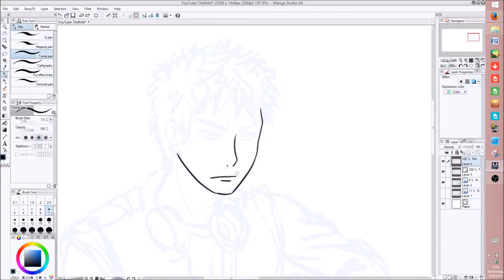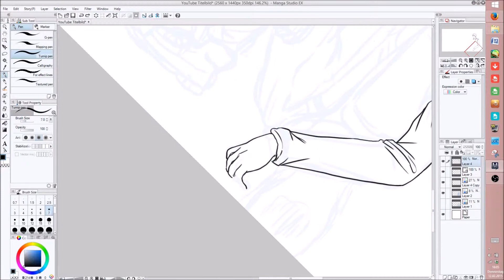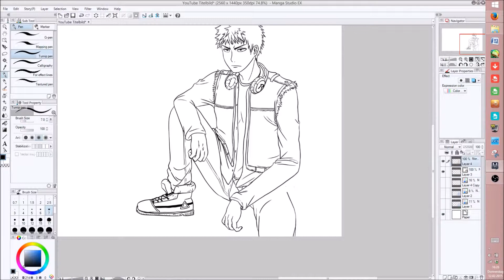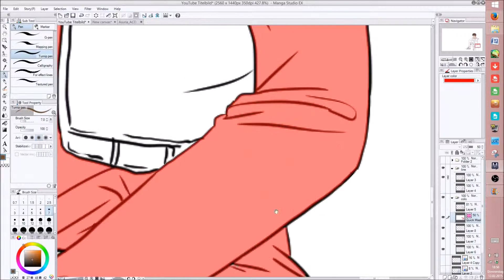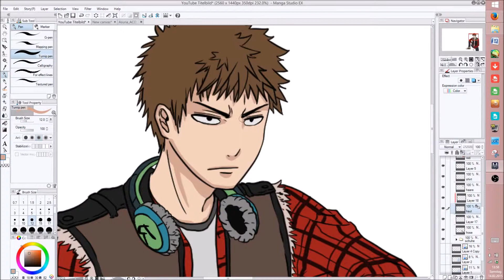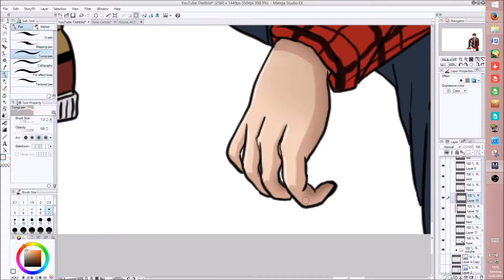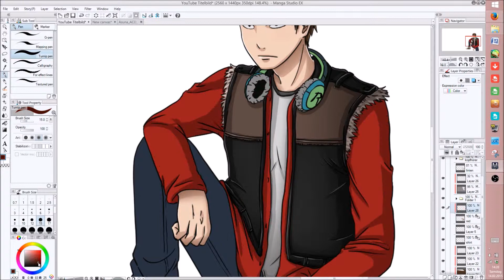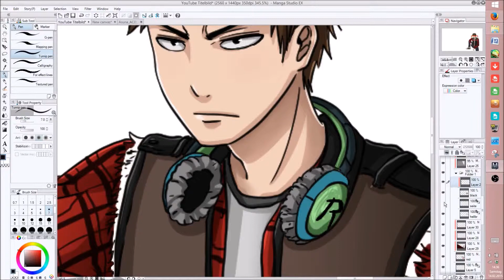Speed Painting - Titelbild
Speed Painting meines Titelbildes.

REALTIME:
• 3 Stunden

PROGRAMM:
• MangaStudio 5 EX